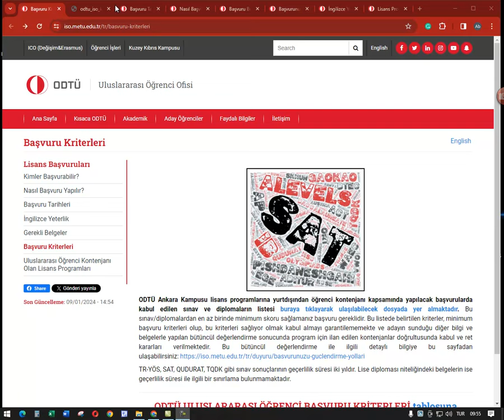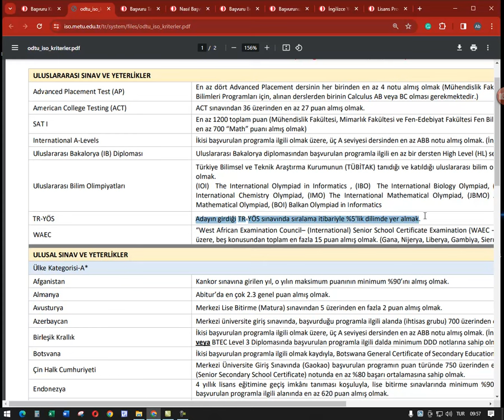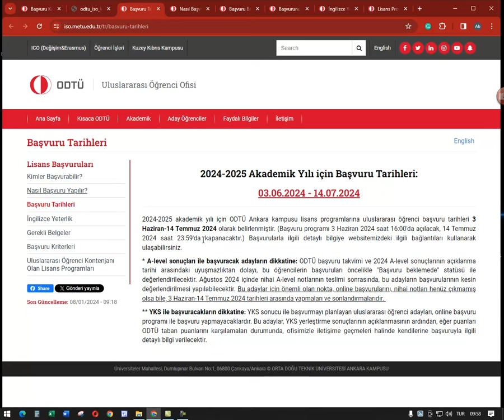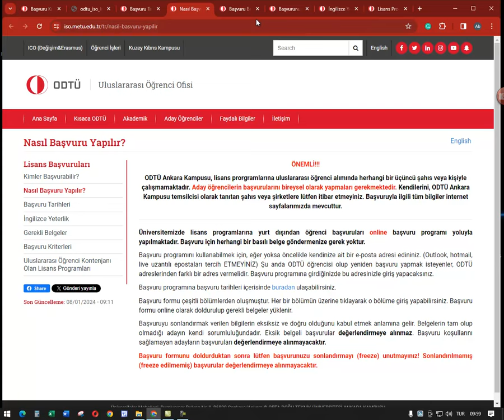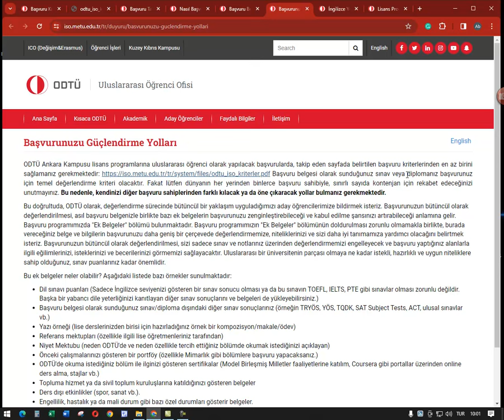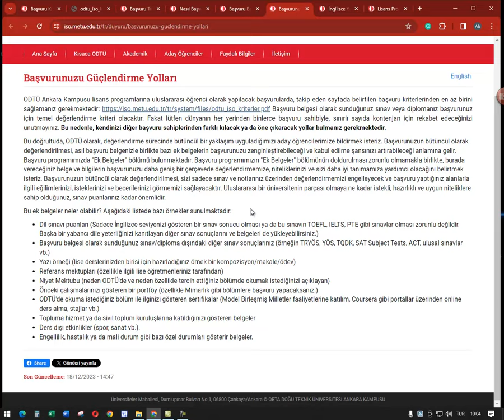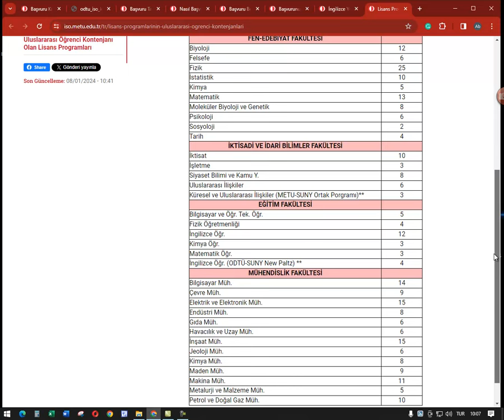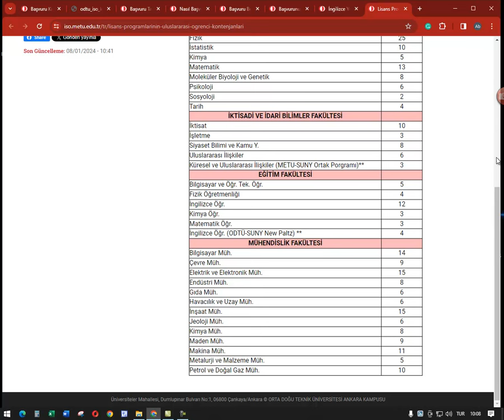Orta Doğu Teknik Üniversitesi (ODTÜ) TR-YÖS 2024 belli oldu.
TR-YÖS'ü kabul eden üniversiteler.
Orta Doğu Teknik Üniversitesi (ODTÜ)'nin TR-YÖS 2024 puanı ile kabul şartları, başvuru tarihleri, kontenjanlar vb. hakkında tüm bilgiler burada.
TR-YÖS 2024'ü kabul eden üniversitelerle ilgili bilgiler gelmeye devam edecektir.
Takipte kalınız.